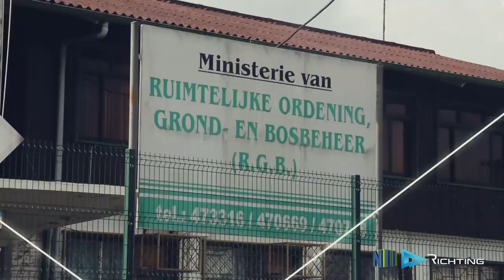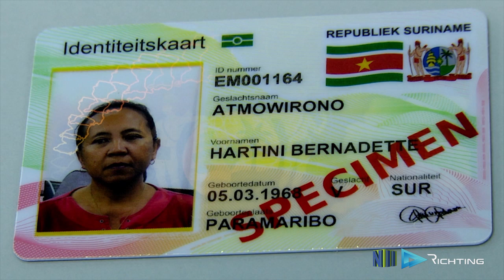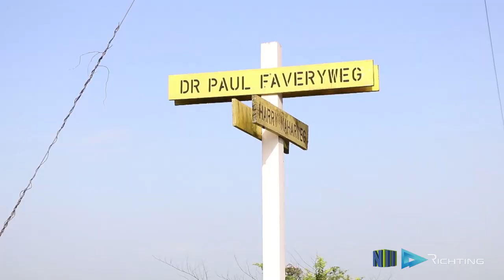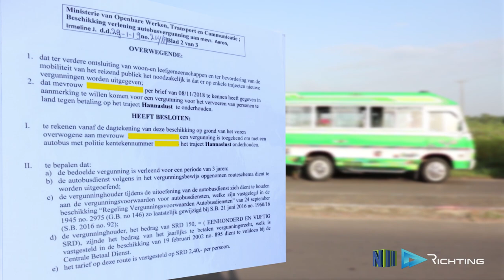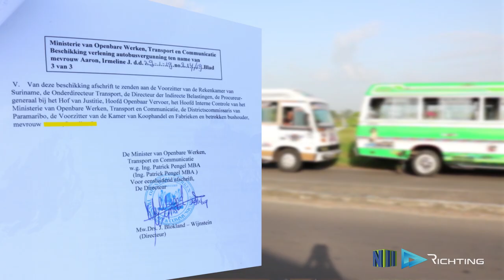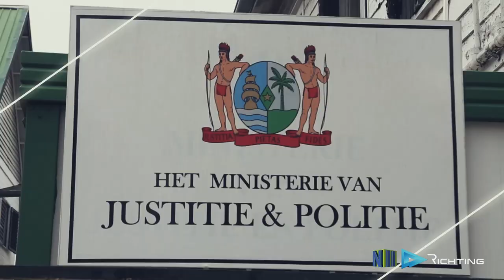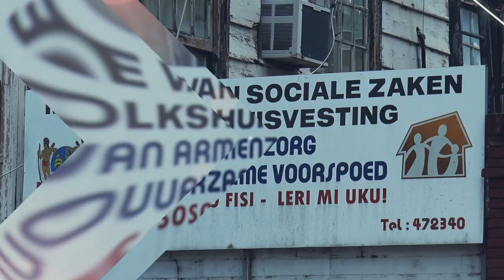RICHTING AFL 17 (2019)